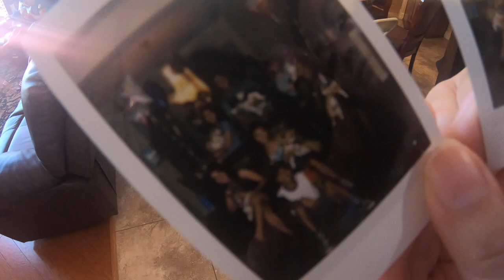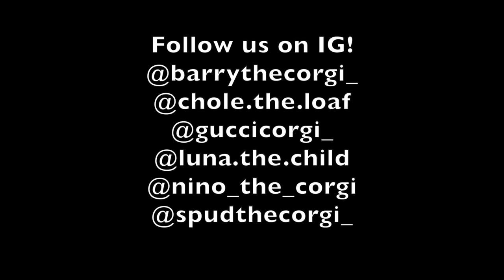CORGI BIRTHDAY PARTY | Family of 7 Corgis Reunited After a Year!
On August 4th, 2017, Khaleesi gave birth to 6 beautiful puppies, who were each adopted by different owners. Today, they were reunited to celebrate their first birthday. I hope you guys enjoy seeing how much the puppies have changed since their puppy days!